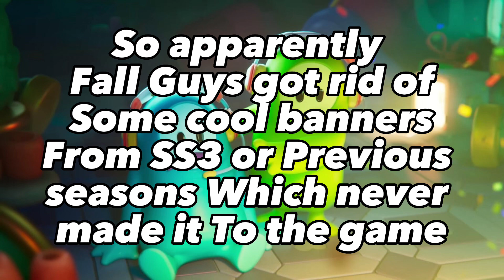THESE ITEMS NEVER RELEASED IN FALL GUYS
Fall Guys Abandoned These Items!!!

Leaked and All credit goes to Bean Bot Fall Guys Leaks AKA FallGuysLeaksandInfo, Please go check them out on Twitter, they are one of the best Fall Guys Leakers out there!